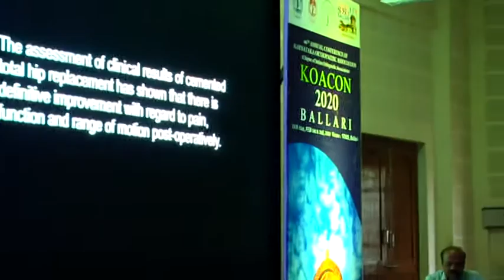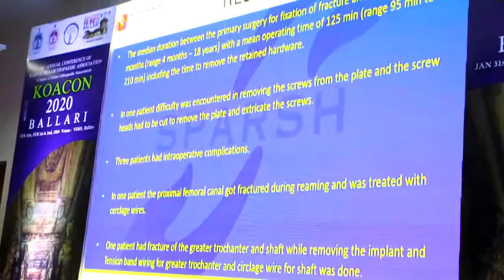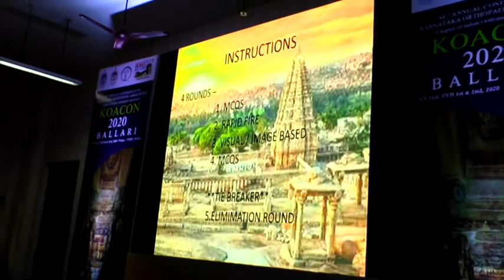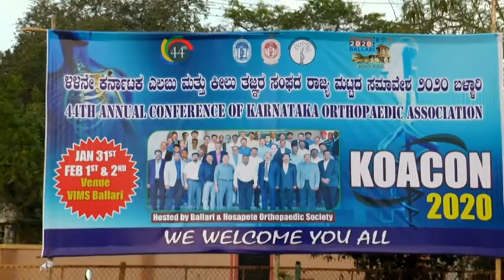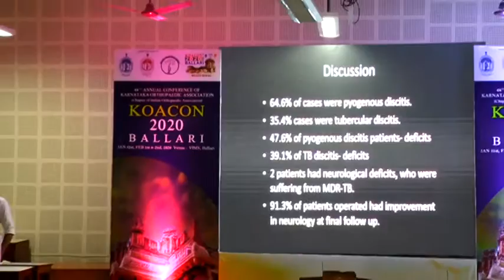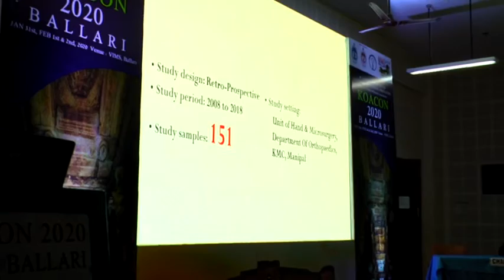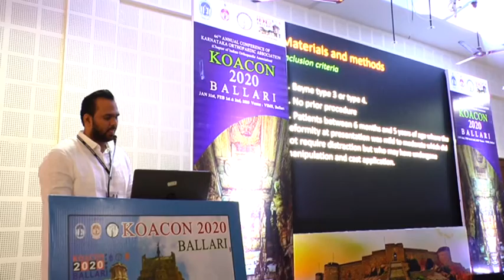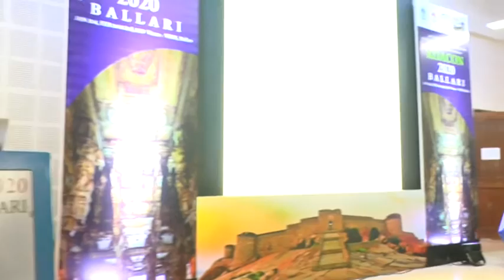B C ROY HALL 7